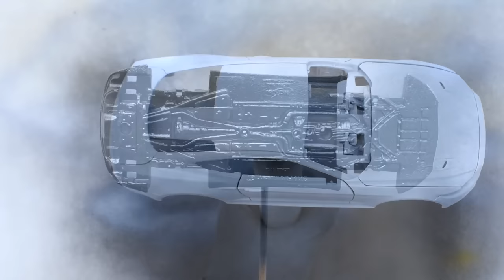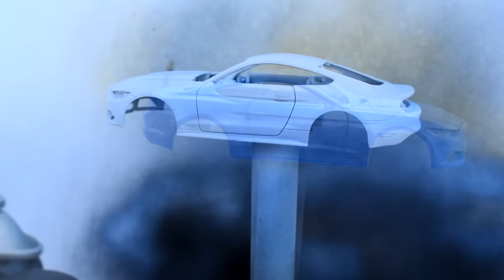Restoration Abandoned Ford Mustang GT Model Car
Repair and painting of an abandoned and broken Ford Mustang GT

Restoration Abandoned Ford Mustang GT

- Cleaning (Hydrogen Peroxide, Cleaning Powder, Rust Remover)
- Paint remove (Paint Remover, Nitro Paint Thinner)
- Paint job (Acrylic Spray Paints, Graffiti Marker Pen)
- Missing items (I improvise them or borrow from already destroyed models)

Restoration Abandoned Dodge Viper SRT 10 ACR Model Car